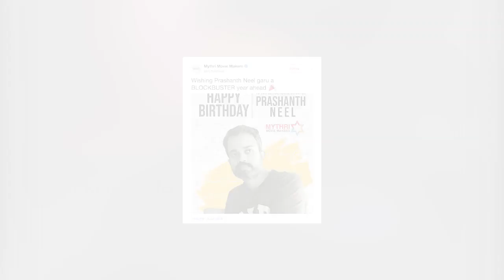అట్లీ తో ఎన్టీఆర్ 500 కోట్ల బారి సినిమా | Director Atlee And Jr NTR New Movie | Pitki fun videos